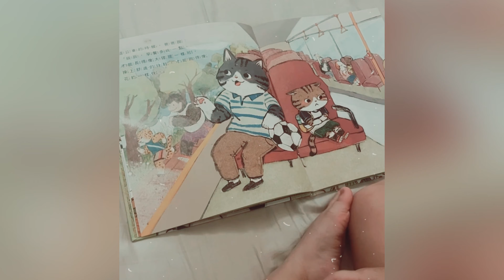Kidsread - 點讀筆＋錄音貼紙運用於一般的繪本